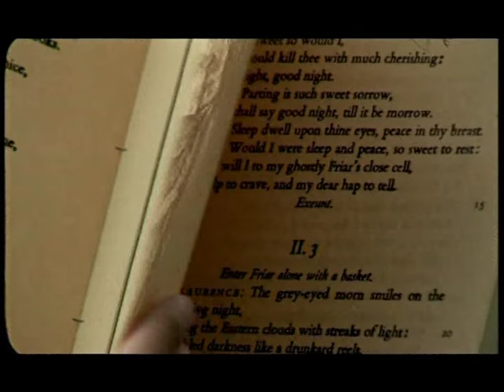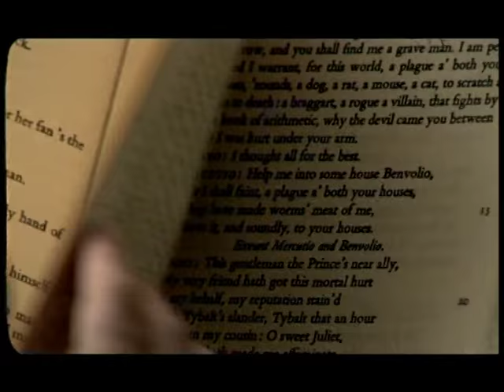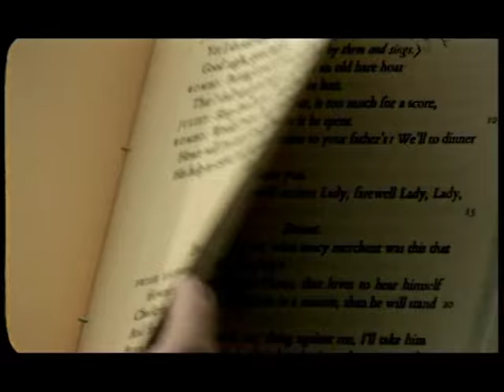Короли ночной Вероны / Les Rois Du Monde (Russian clip)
The famous song "Короли ночной Вероны" / "Kings Of The World" from musical "Romeo & Juliette: de la Haine a l'Amour".
Знаменитая песня из мюзикла "Ромео и Джульетта: От ненависти до любви"

Исполнители / Performed by:
Андрей Александрин (Andrey Alexandrin), Сергей Ли (Sergej Lee), Александр Постоленко (Alexander Postolenko)